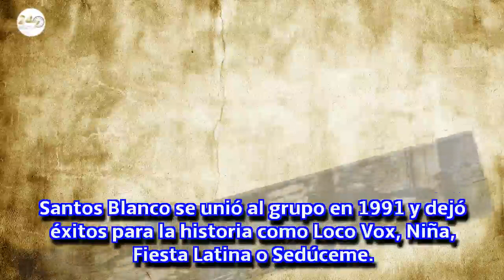Muere Santos Blanco, exintegrante del grupo musical Locomía, a los 46 años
El grupo lo ha confirmado a través de un mensaje de Twitter.